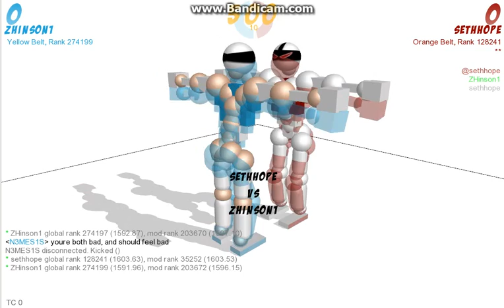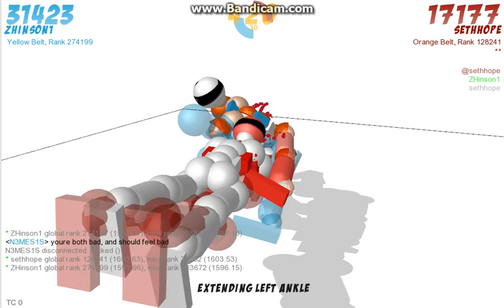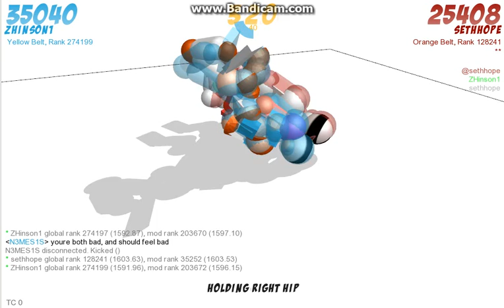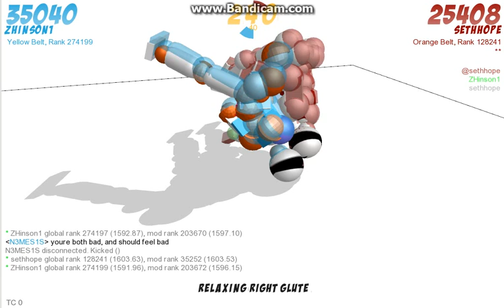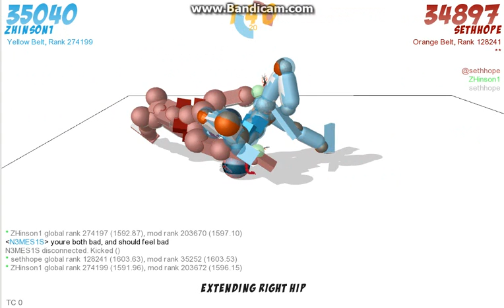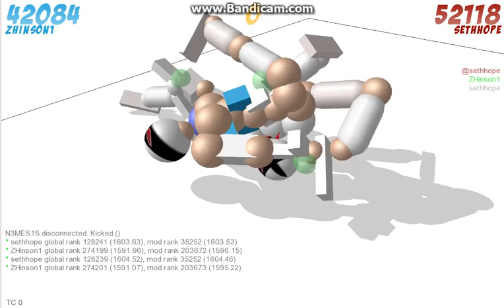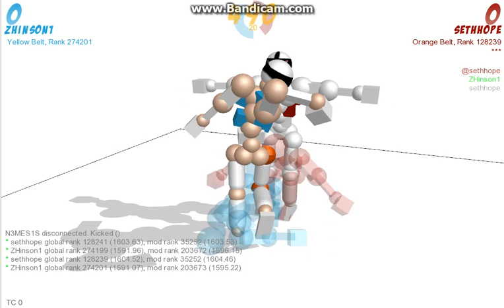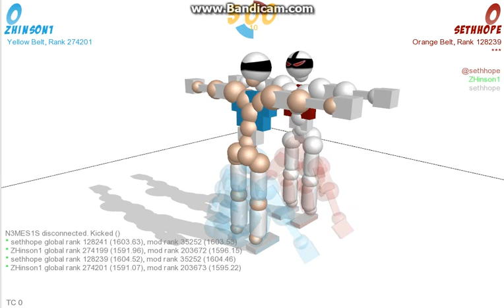Toribash Multiplayer Ft. Smixy Rooster, SethHope- Ep.2- I am Losing All Over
Watch My Friend and I fail at Toribash